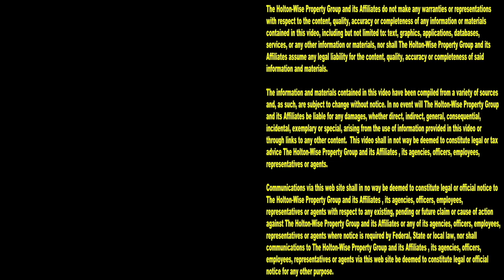Crazed Renter who Killed two Landlords was Found Not Guilty due to Insanity | Tenants From Hell 204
In February 2021 a tenant named Patrick Maher brutally stabbed his landlords Tory and Dulsie Varney to death while they slept in their home in Turner, Maine. What's even more shocking than the fact that this tenant murdered stabbed his landlords is the fact that he was not found guilty of murder. That's right folks, Patrick Maher was found not criminally responsible by reason of insanity. During the 204th episode of The Tenants From Hell Show the HoltonWiseTV crew provides their insight into this horrific landlord tenant dispute that left two landlords dead.

She watched her parents die. Now the man responsible is allowed in the community.

Man who stabbed Turner couple to death in 2021 granted supervised time in Augusta

Turner double homicide suspect expected to be found not criminally responsible by reason of insanity

Turner man who stabbed couple to death granted supervised outings